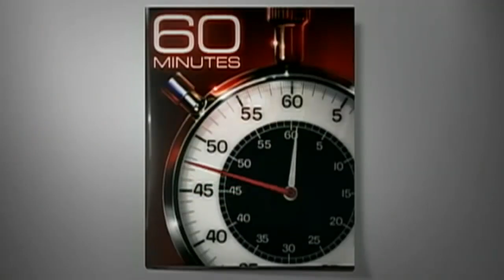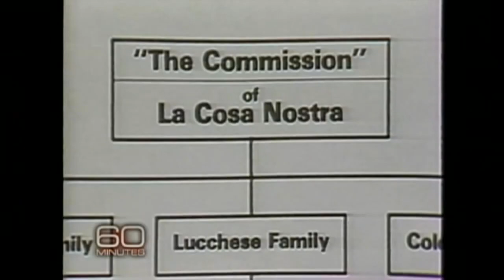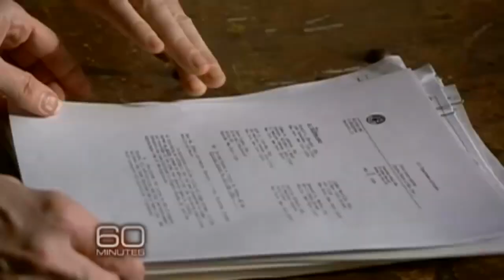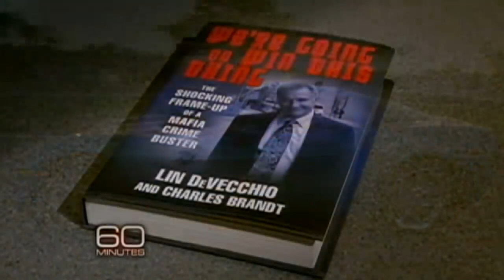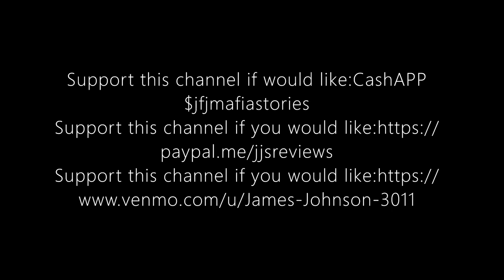Greg Scarpa's Partner in Crime..FBI AGENT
The truth behind the FBI's role with Greg Scarpa Sr. Colombo families Grim Reaper.
I wanna thank Gilito, Jose,FOWTB,King,Profe,and Spring Girl for all the helpful advice in starting my channel.